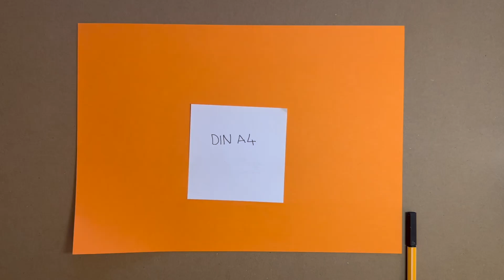Paper Art Made Easy: Unlock Your Creativity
Unlock your creativity and dive into the enchanting realm of paper art made simple! In this video, we’ll unveil the secrets to transforming ordinary sheets of paper into stunning masterpieces, using a variety of thrilling techniques and craft ideas. From mesmerizing paper folding and sculpture to vibrant collage and design, we’ll guide you on an exciting journey to craft unique and eye-catching pieces that showcase your artistic flair. Whether you’re a seasoned pro or just starting out, our easy-to-follow tutorials and DIY projects will elevate your crafting game and ignite your imagination. So, why not unleash your creativity and discover the magic of paper art? You might just create something extraordinary!